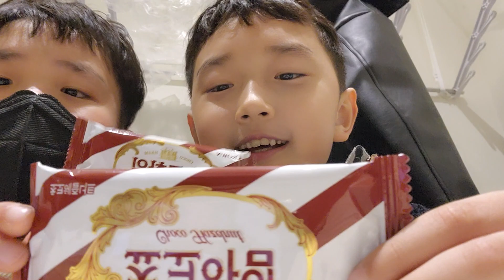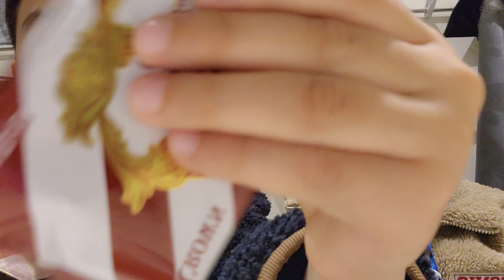쵸코하임 먹방